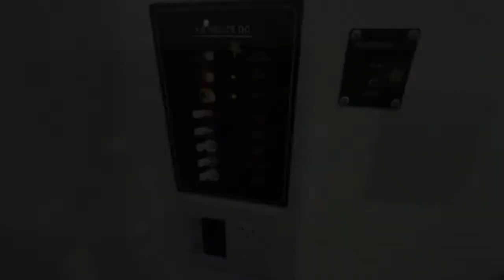Hanvey Business Interiors - Dental Core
Hanvey Business Interiors - Dental CoreThe Future Starts Here... Go Hanvey!

HanveyEngineering.com
Groomingarms.com
Hanvey Engineering & Design, LLC